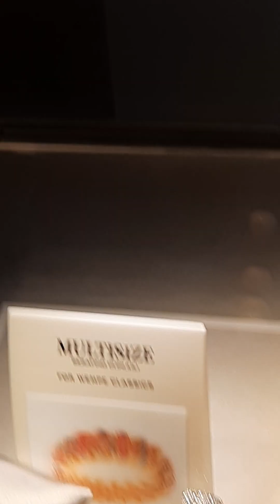Дорогой магазин в центре Мюнхена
Всем привет!! Добро пожаловать на мой канал!! Здесь много видео о моих путешествиях, рецепты вкусных блюд, игра на фортепиано и пение и еще много интересного. Надеюсь, вы не останетесь равнодушными.